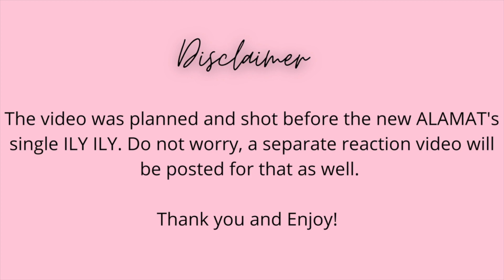INTRODUCING PPOP TO MY LASH ARTIST (First time to hear ALAMAT) - Sa Panaginip na lang MV REACTION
Hi guys! I introduced PPOP to my lash artist and started it with ALAMAT. Her taste in music falls within sounds from ALAMAT, so I recommended this to her.

Will she like it?

2. No copyright is claimed and to the extent that material may appear to be infringed, I assert that such alleged infringement is permissible under the U.S and Philippine copyright law. If you believe that the material has been used in an unauthorized manner, please contact the poster.
3. No intention to infringe photos or audio used in the video.

The video is only presented here for commentary and educational purposes. I do not own them and no infringement is intended.